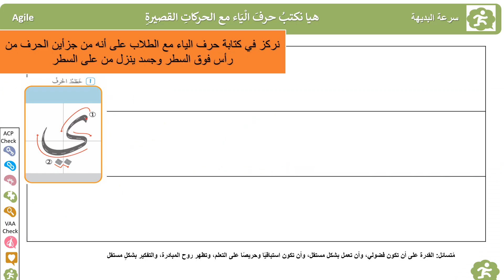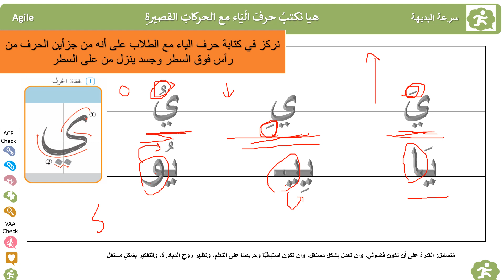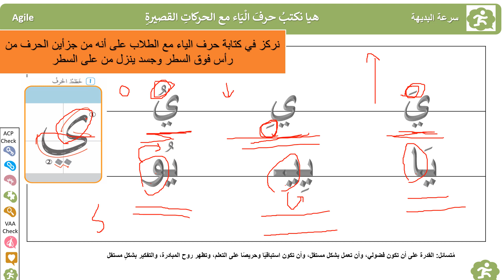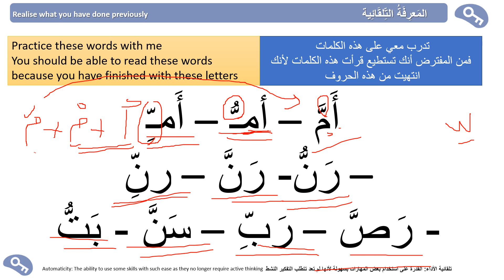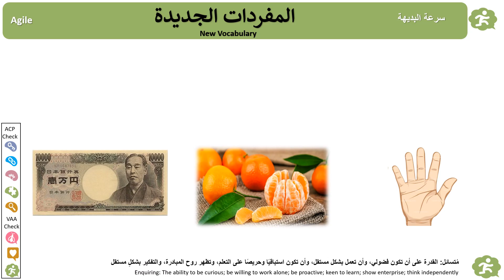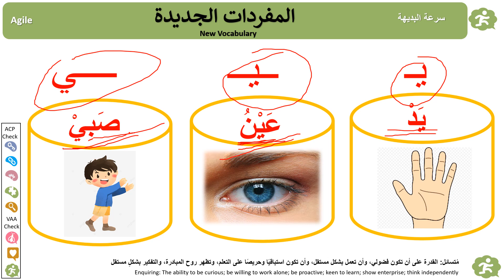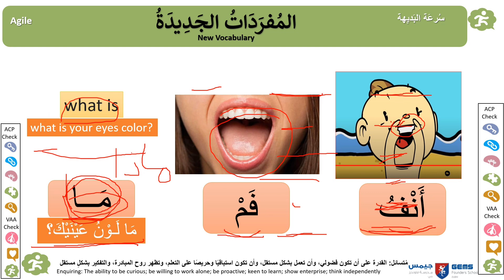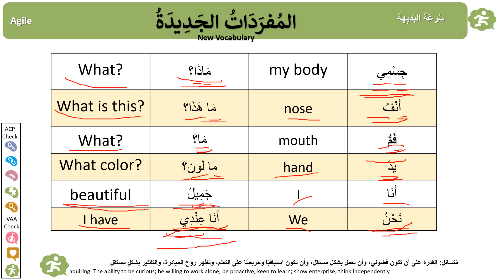Tutorial video for Week 7 term 2